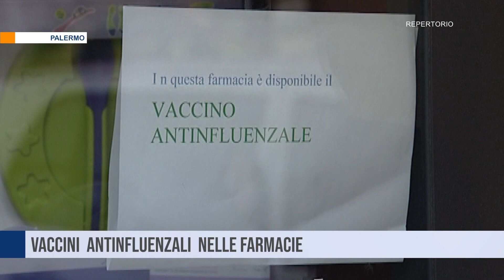Palermo. Vaccini antinfluenzali nelle farmacie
È partita anche nelle farmacie di Palermo e provincia la campagna di vaccinazione contro l'influenza. Ad oggi hanno aderito 83 farmacie, ma l'elenco potrebbe allungarsi: quello aggiornato è consultabile su